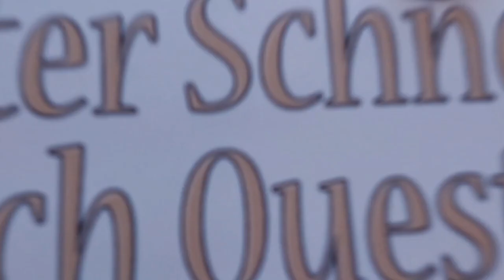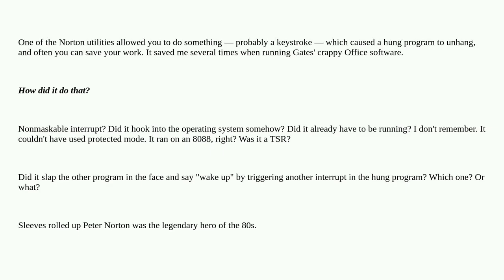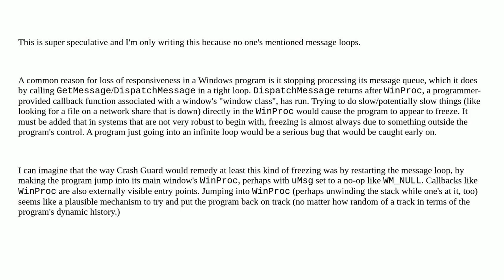Retrocomputing: How did Peter Norton's Crash Guard work?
How did Peter Norton's Crash Guard work?

A special thanks goes out to the community

  pc ms-dos utilities